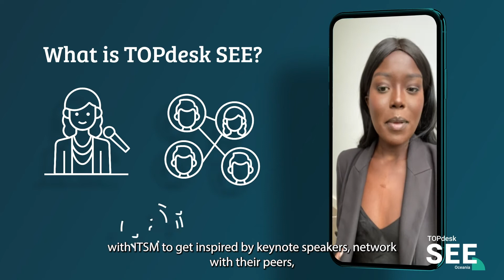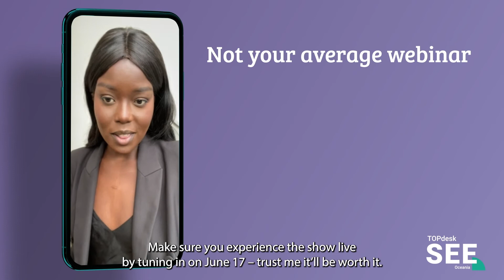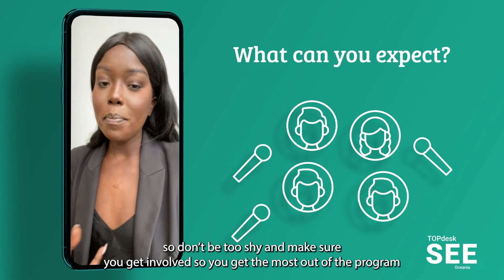TOPdesk SEE Oceania 2021 | Program sneak-peek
Want to learn how to decode customer happiness? Make sure you've registered for TOPdesk SEE Oceania

Mimi Bulkoch, Account Manager at TOPdesk Australia and host at SEE Oceania, will answer a couple of questions to give you a sneak-peek of what TOPdesk SEE Oceania can offer you:
1. Do you know what TOPdeskSEEOceania is exactly?
2. What makes TOPdesk SEE Oceania different from other online events?
3. What exactly can you expect from the TOPdesk SEE Oceania program?

Get ready for the Service Excellence Experience, SEE you on 17 June 2021!